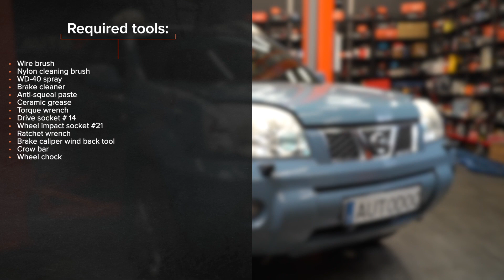Kaip pakeisti priekis stabdžių kaladėlės NISSAN X TRAIL T30 [AUTODOC PAMOKA]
Kaip pakeisti priekis stabdžių kaladėlės NISSAN X-TRAIL 1 (T30) 2.5 SUV 2002–2013 [AUTODOC PAMOKA]

Stabdžių kaladėlės automobiliuose INFINITI QX4 I (JR50) (Baujahr 01.1997 - ...) / NISSAN Pathfinder II (R50) (Baujahr 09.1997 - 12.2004) įprastai keičiami pagal identišką algoritmą. Tačiau gali būti tam tikri skirtumai, atsirandantys dėl transporto priemonės konstrukcijos ypatumų.

⚡ Visi vaizdo įrašai ir PDF instrukcijos apie NISSAN X TRAIL T30 autodalių keitimą: atsisiųsk ir žiūrėk AUTODOC CLUB

00:00 — NISSAN X TRAIL T30– stabdžių trinkeliu: išsami keitimo pamoka
00:20 — Pakelkite automobilį
00:39 — Išvalykite stabdžių suporto tvirtinimus
01:06 — Nuimkite stabdžių kaladėles
02:00 — Uždėkite naujas stabdžių kaladėles
02:55 — Išvalykite stabdžių disko paviršių
03:21 — Užsukite stabdžių skysčio bakelio kamštį